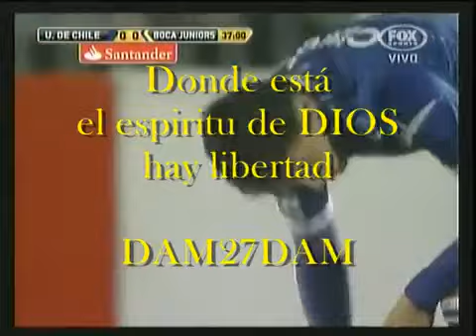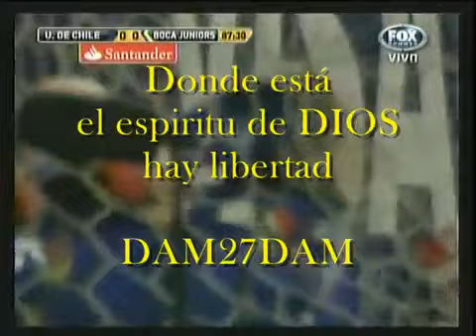Universidad de Chile 0 Boca 0 Copa Libertadores 2012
Semifinal , Partido de Vuelta.